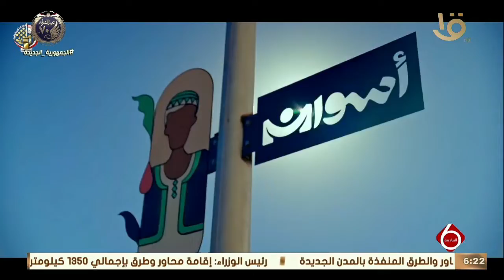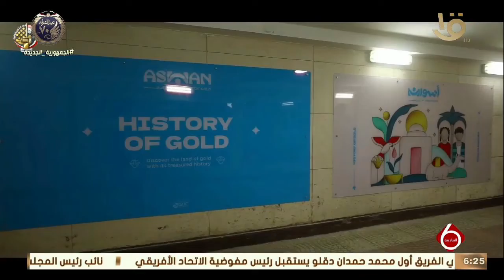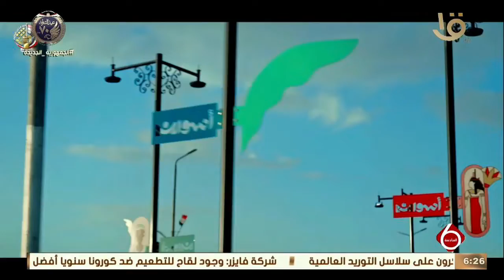نشرة السادسة | تنفيذاً للتوجيهات الرئاسية .. الهيئة الهندسية تنفذ الهوية البصرية لأسوان